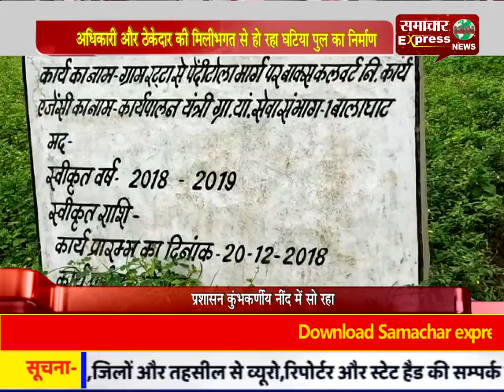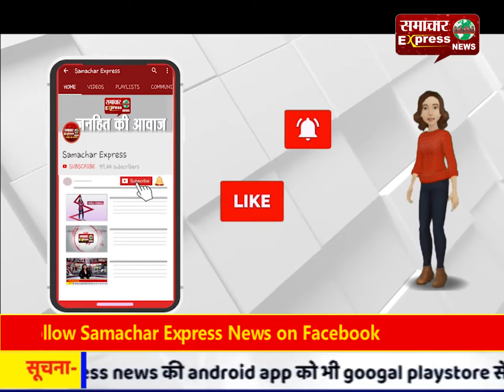अधिकारी और ठेकेदार की मिलीभगत से हो रहा घटिया पुल का निर्माण